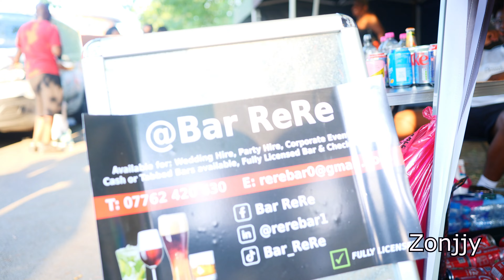Moss side Manchester Carnival 2022 blog, locals and revellers chit chat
Manchester carnival started august 1971 ever since it has witnessed massive surge of locals and people all around the world and united kingdom , best to eat food and get to know know people , it has been a positive experience
 Moss side Manchester Caribbean carnival alexander park best place to be multicultural Britain 2022
here I share interesting things about the world, music videos, street interviews blog post, history and local community areas around the united kingdom and abroad